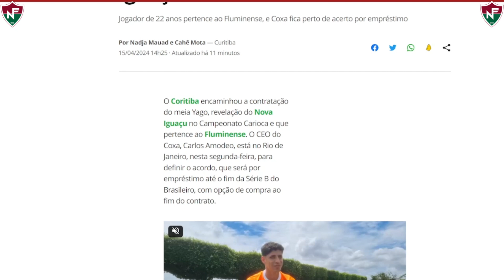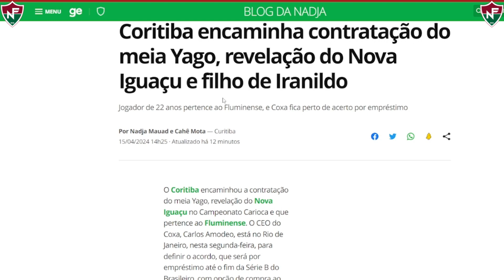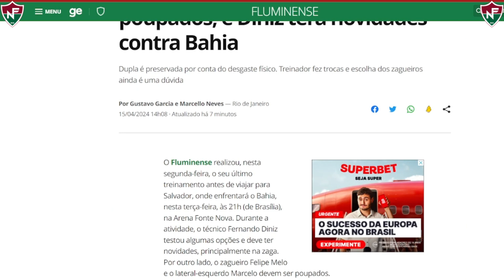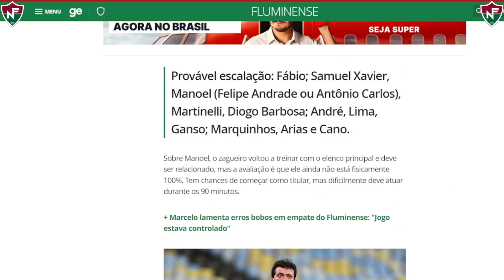MEIA DO FLUMINENSE DE SAÍDA PARA O CORITIBA!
🤝 SEJA MEMBRO DO NOSSO CANAL:    @nasceofluminense